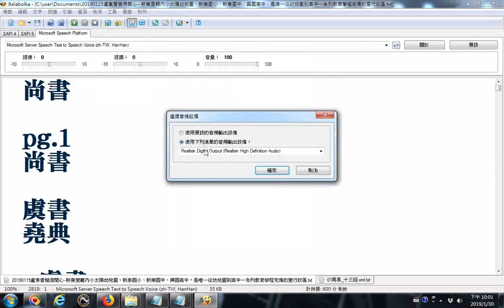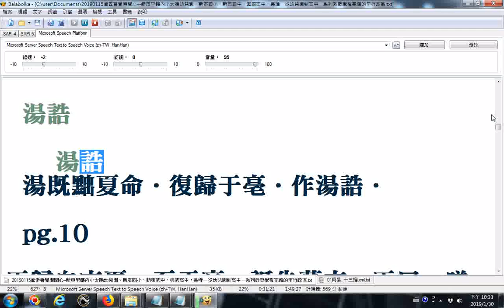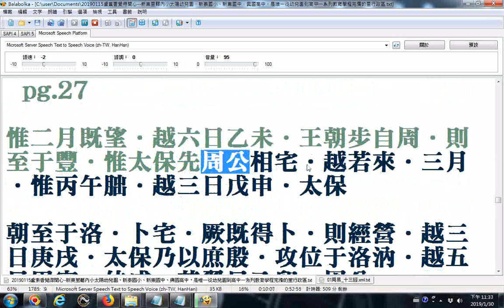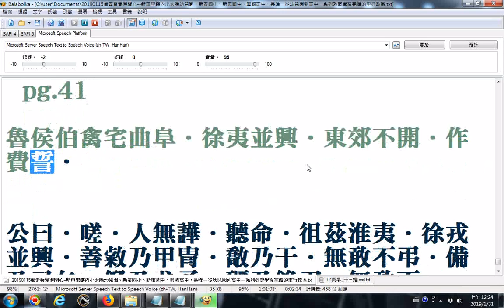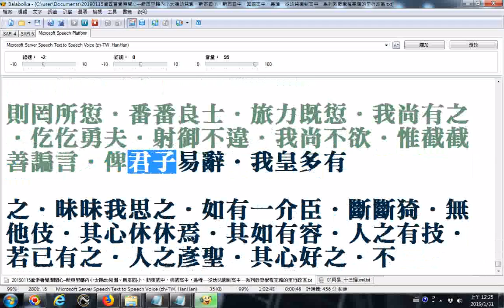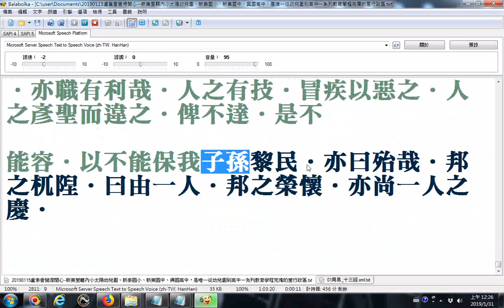尚書balabolka逐字唸稍慢速版 部份漏讀或是破音字讀音錯誤請見諒